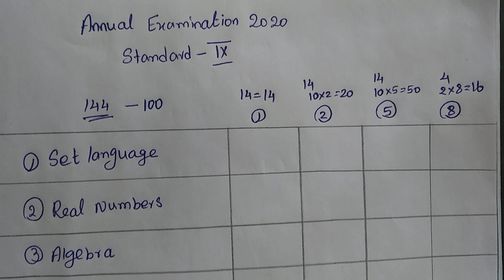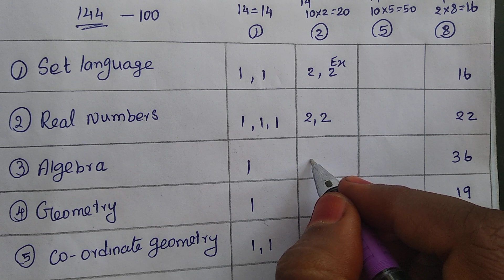TN samacheer 9th standard Maths | Question paper details | Ideas | Paper presentation